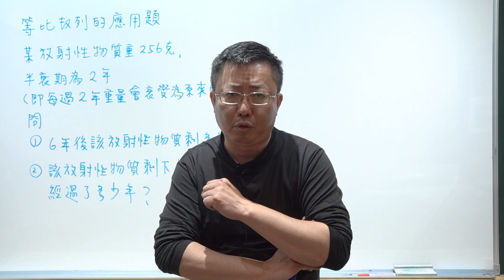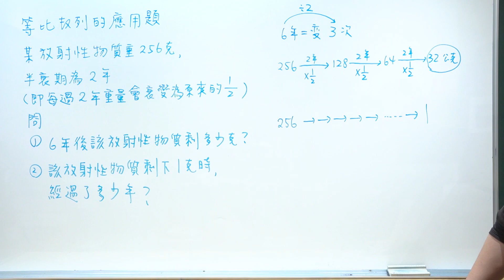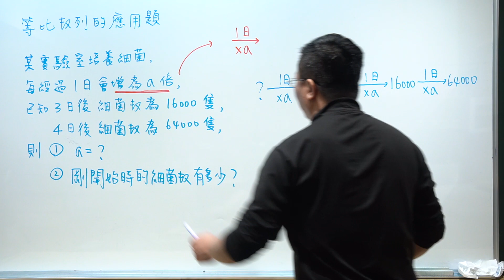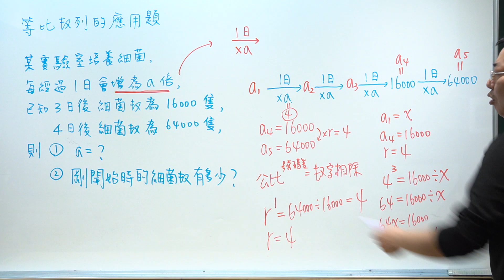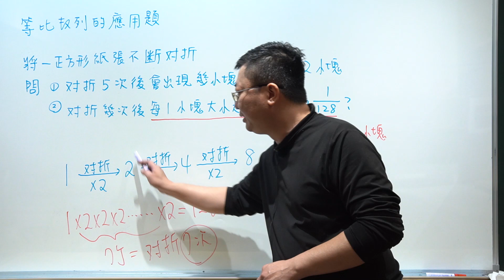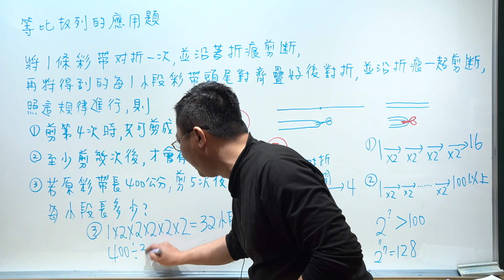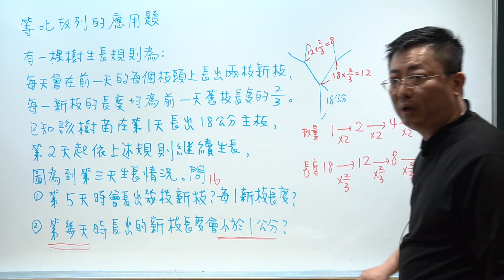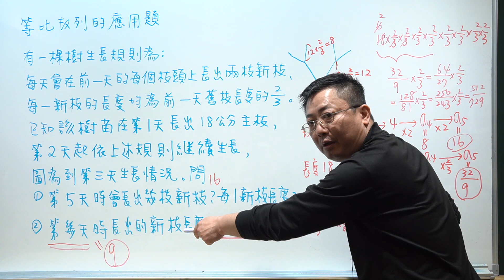新B4C11005等比數列的應用題